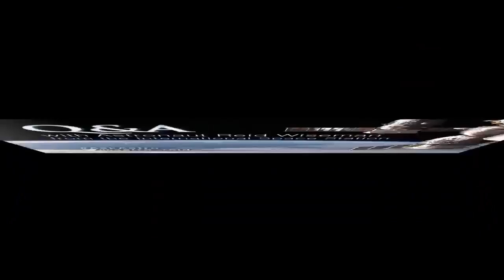askAstro: Teachers Inspire Astronaut Reid Wiseman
Aboard the International Space Station, Expedition 41 Flight Engineer Reid Wiseman of NASA discussed life in space during an in-flight question and answer session Oct. 10. Wiseman answered questions fans submitted on YouTube using askAstro. Questions ranged from aliens in space to the investigations happening onboard to benefit Earth.